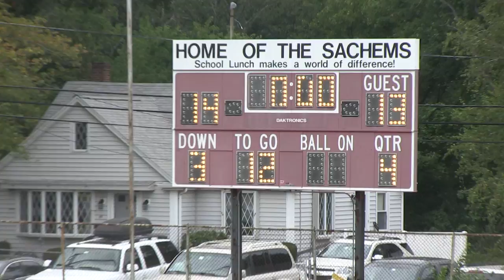Pop Warner C Team